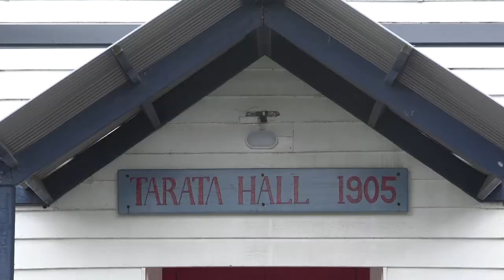Carlos Hanlon: Gull Athlete Contender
Top 20 Gull Athlete contender: Carlos Hanlon, freestyle motorcross athlete, from small town Tarata in the Taranaki. Currently 17 years old, Carlos got on his first motorbike at 3, completed his first back-flip at 13, and is now good mates with legends of the sport - Nick Franklin and Levi Sherwood.
Goals: To travel the world performing in comps and shows, entertaining and impressing the crowd.
Follow Carlos on Instagram @carloshanlon.